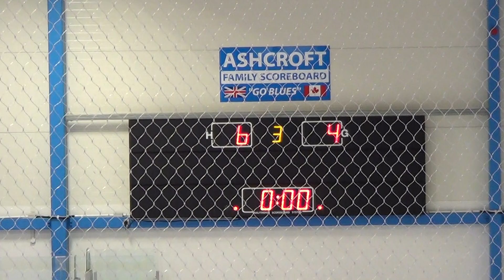Warbirds v Windsor & Slough Knights - 15/06/2024 (Third Period)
Challenge match at Cambridge Ice Arena